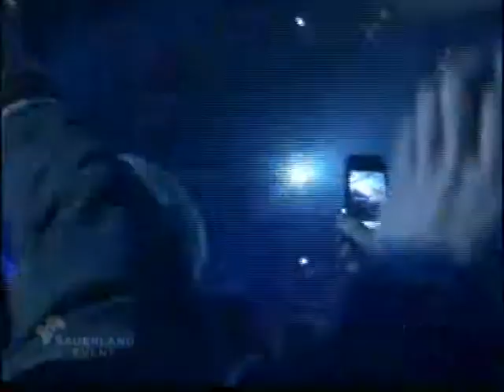Arthur Abraham - War (Vince Di Cola)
The music video made for legendary Boxer Arthur Abraham.